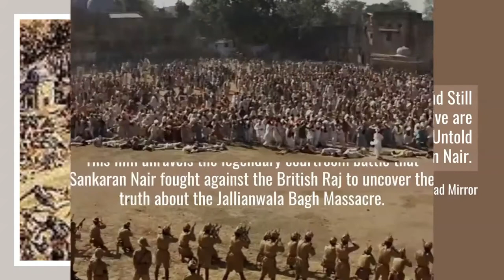Karan Johar announces Biopic| The Untold Story Of C Sankaran Nair Based on Jallianwala Bagh Massacre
csankarannair bollywoodnews karanjohar HumnabadMirror This Video is about Karan Johar announces biopic based on C. Sankaran Nair’s bravery and his work to uncover truth about Jallianwala Bagh Massacre we are sharing this video just to Update you. This channel does not promotes or encourages any illegal activities and all content provided by the channel is meant to update with correct news only.